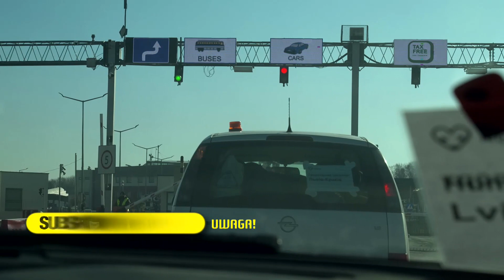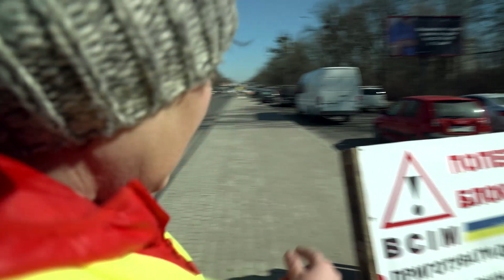Nasza reporterka uczestniczyła w konwoju do Lwowa. Jak dziś wygląda miasto? (UWAGA! TVN)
Lwów stał się jednym z ostatnich przystanków dla uchodźców wojennych w drodze do Polski. Razem z grupą aktywistów pojechała tam nasza reporterka. Jak wygląda dziś miasto?